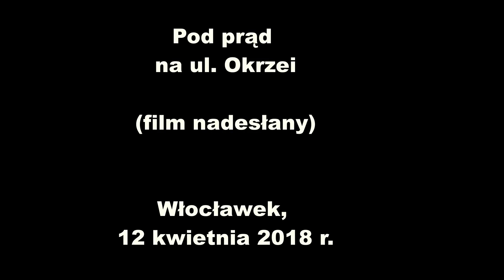DDWloclawekTV - Pod prąd na ul. Okrzei - Włocławek 12.04.2018 r.